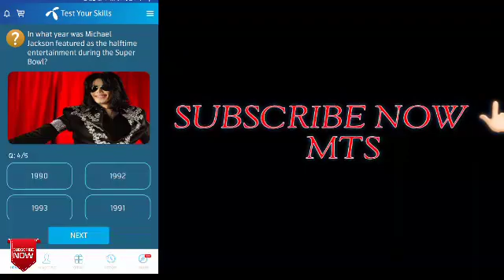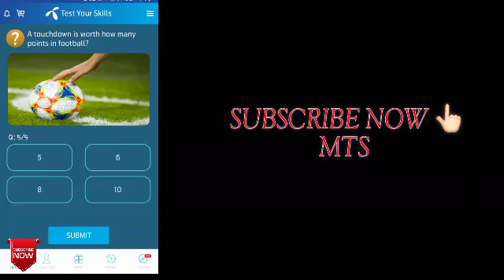My Telenor app TEST YOUR SKILLS#My Telenor Play and win Today 20 february2020 play and win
MiX ToOlS StUdIO

My Telenor app Play and Win today 20 february2020 january
My Telenor Play and Win #20 february2020 answer
My Telenor Play and Win today answers #20 february2020 january
MTS Don't Copy

Note: - images or picture shown in the video belongs to the Respected Owners and I am not the owner of any pictures showed in the Video. Copyright Disclaimer Under Section 109 of the Copyright Act 1996, allowance is made for 'Fair Use' for purposes such as criticism, comment, news reporting, teaching, scholarship, and research, Fair use is a permitted by copyright statute that might otherwise be infringing, Non-profit, educational or personal use tips the balance in favor of fair use.